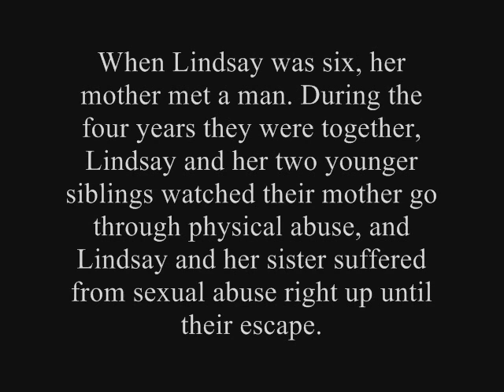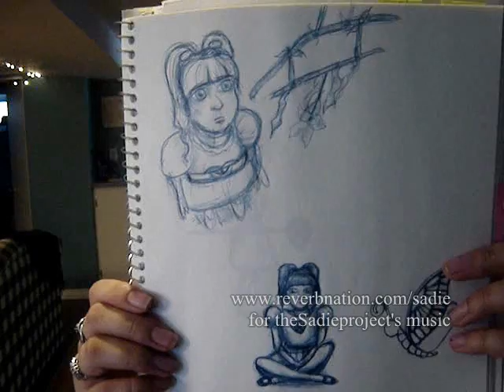WhoInspiresU.ca Video Essay Contest Entry by theSadieproject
My video for the whoinspiresu.ca video contest. Please send to all yer friends and help me win that ten grand to go towards the child abuse awareness events. The first winners are determined in the first round by popularity views on youtube. So watch as many times as you can, and send it to all yer friends.

I would so appreciate the help! Thanks and lots of love. I hope I get this.

UPDATE: Sept. 10 '09

The Top 20 results for the Round 2, for the BIG prize should be announced sometime this week. I know it's Thursday today... hopefully it will be today or tomorrow...